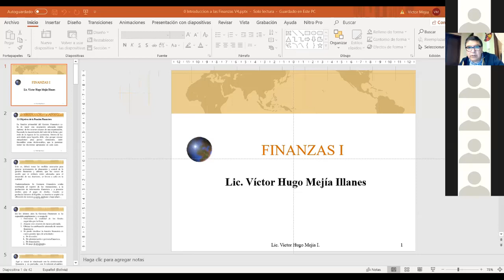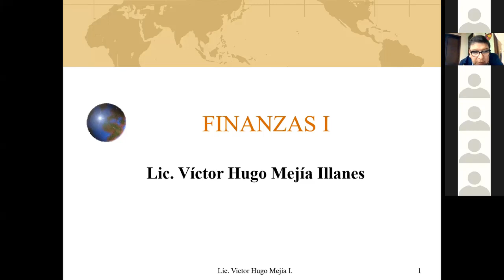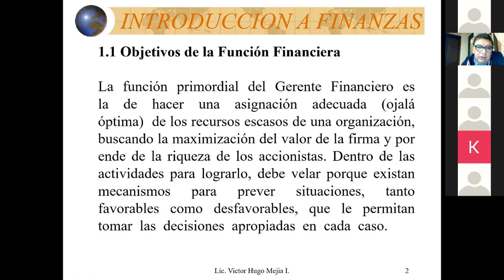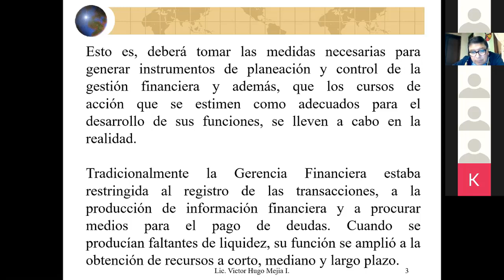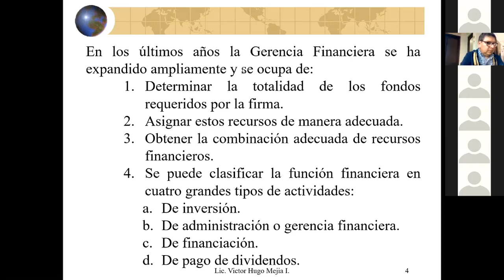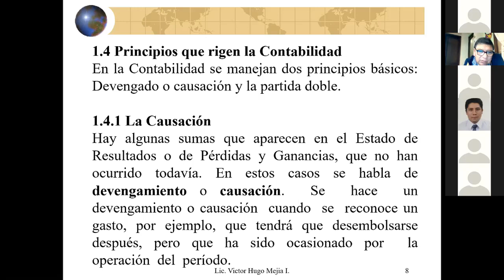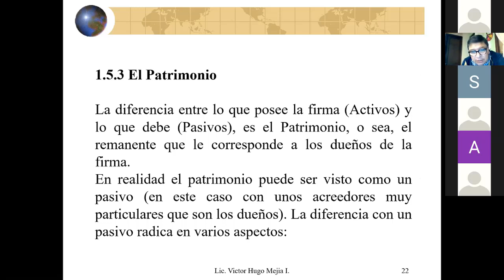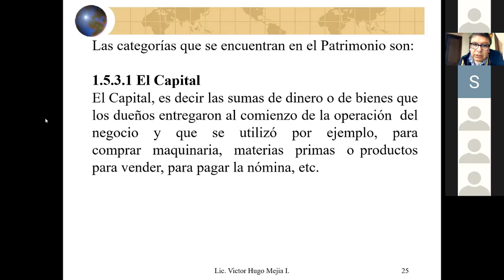BANCA6 PRIMERA CLASE EN LINEA